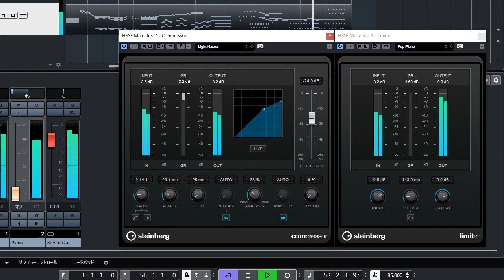Thunderbirds - South East Asia Pass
By Barry Gray. Arranged by Atatan Music. Piano Solo.
South East Asia Pass from The Thunderbirds television show arranged for Piano Solo.
I make the video using MIDI data from Sibelius to Cubase.

PDF file includes 2 pages.

Duration : 1 m 48 s